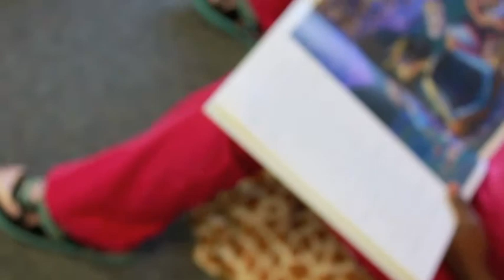Teaching Fellows- Picture Walk